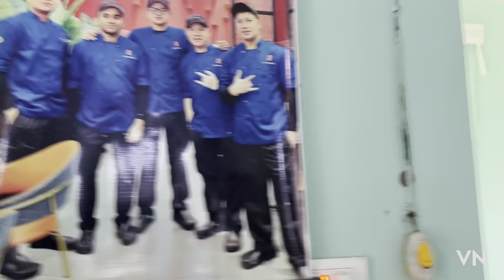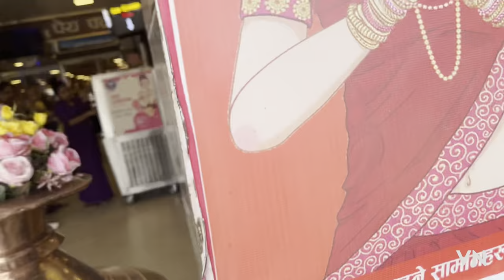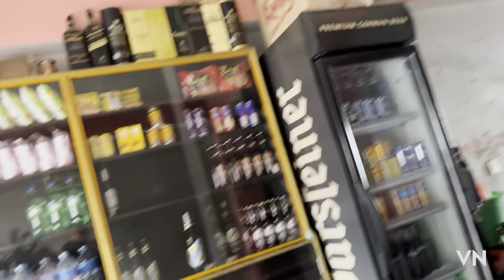Purbi Nepal ko sundar city itahari dharan veretar ghumfir gariyo ❤️travelvlog